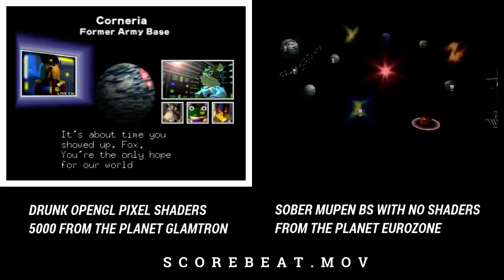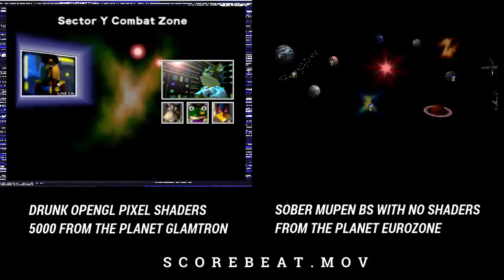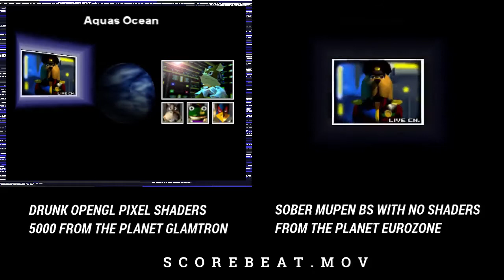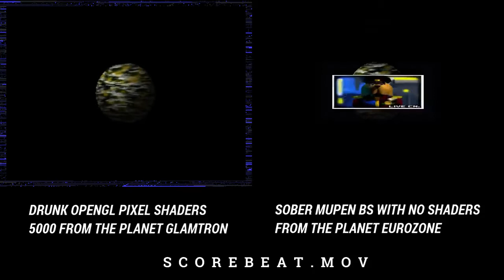Let's Play Star Fox 64 while Slightly Inebriated Ep. 2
I streamed this. No one watched it. Poorly emulated left: me. Perfectly emulated right: Ant P.